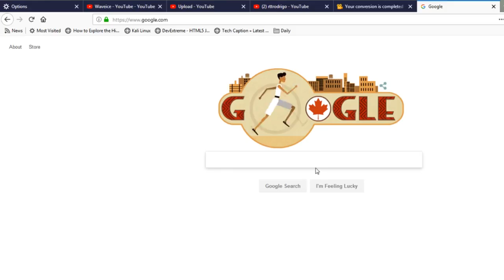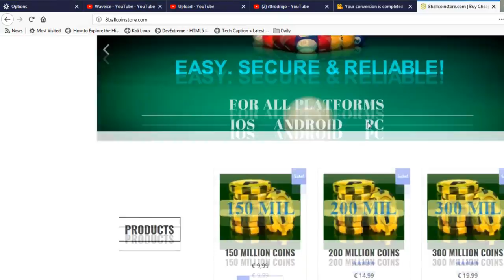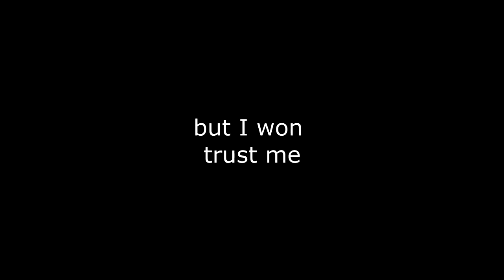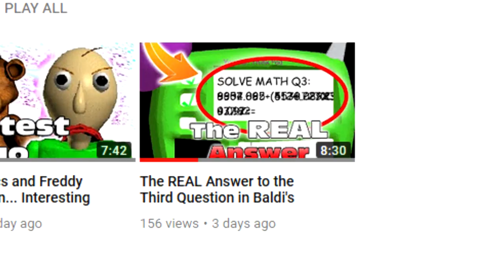Did I Get Lucky... IN 8 BALL?!? WHAAT? - Rebuilding the legacy #2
This site is for those of you who really
want coins but dont have much money.
This site gives you millions of coins. for a very
cheap price. And are safe and trusted.